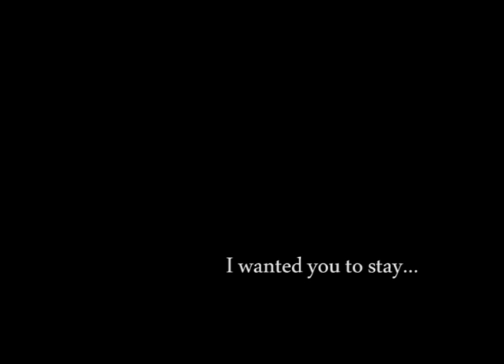Stay - Rihanna (Alto sax cover)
My first sax cover due to a paramount moment of my life...
C.D.